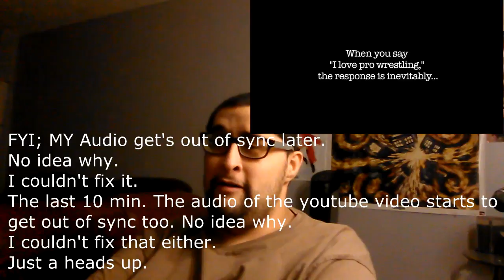Reaction Action #90 - Wrestling Isn't Wrestling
Sorry about the audio syncing. I have no idea what happened. Hope you enjoy anyways.